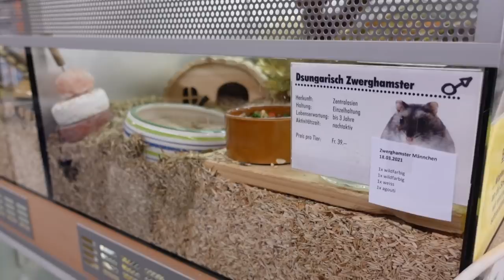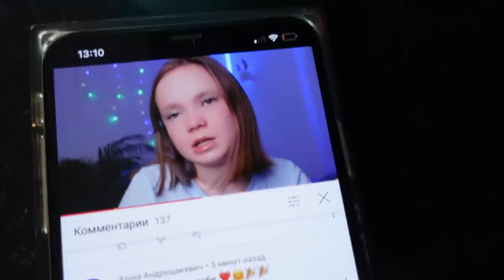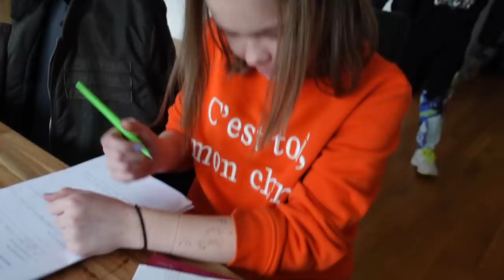Влог / ЕДЕМ ПОКУПАТЬ ХОМЯКА 21.03.21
Сегодня мы поехали в 3оомагазин, решили купить еще одного хомяка, но они были очень маленькими и купить их можно будет только через неделю.